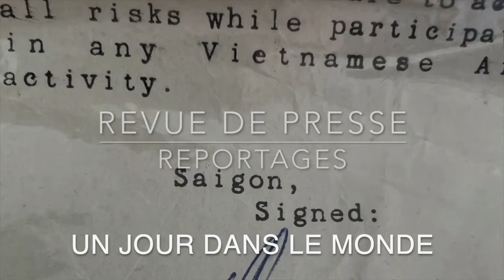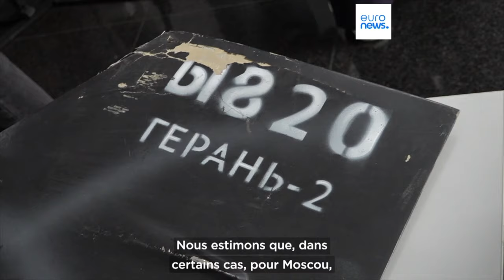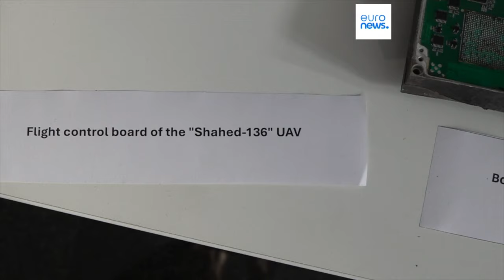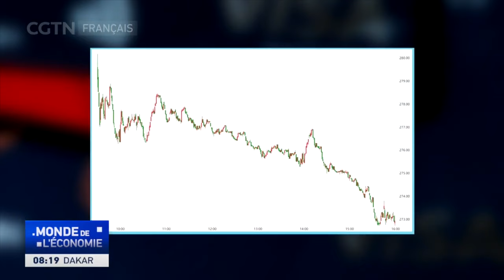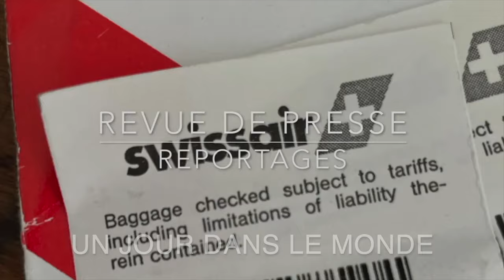Zelensky Le jeu dangereux d'un homme acculé Revue de Presse N°335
Twitter X @phbuffon
335
Europe 1